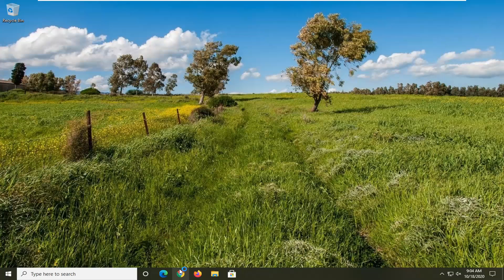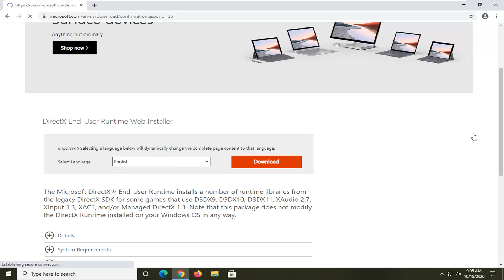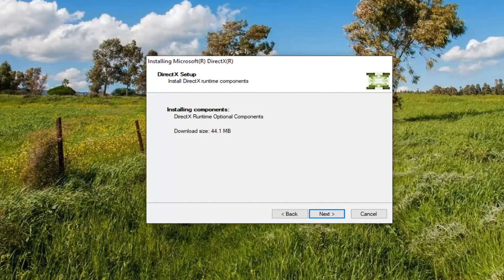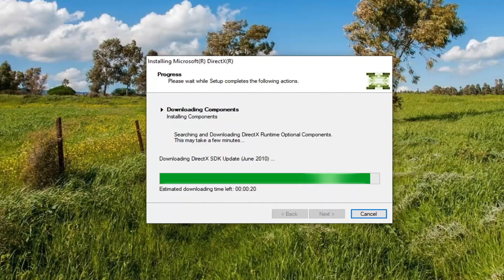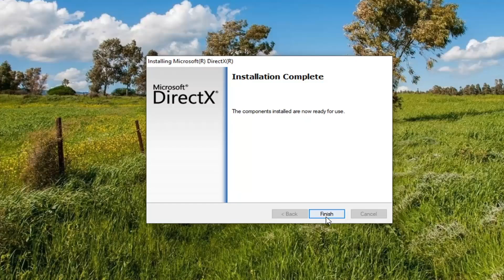How to Fix xapofx1_5.Dll Missing From Your Computer Error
By far, the most common instance that will cause this particular error code is a classic case in which this DLL dependency (XAPOFX1_5.dll) is missing from your local DLL installation.

After investigating this particular issue thoroughly, it turns out that this problem will occur due to the fact a common audio DLL dependency is missing from your computer, so the application or game that uses it cannot start.

If this scenario is applicable, you can resolve the issue in 3 different ways:

Updating DirectX version using the Runtime Web installer – The most common way of fixing this problem is to rely on the Runtime Web installer to ensure that every DirectX package is present on your computer.

Updating DirectX via Windows Update – If you’re on Windows 10 and you have several pending Windows Updates, you should be able to fix this problem by using WU to install the missing dependencies.

Copying the XAPOFX1_5 file manually – If you don’t want to go through the hassle of installing every missing DirectX package, you can go the easy route and specifically download the missing file and paste it in the correct location.